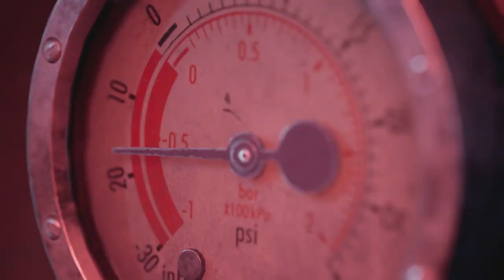The Devil in Me: Kate and Erin in the air chamber - All choices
The Devil in Me: Kate and Erin in the air trap - Jamie save/kill or neither.